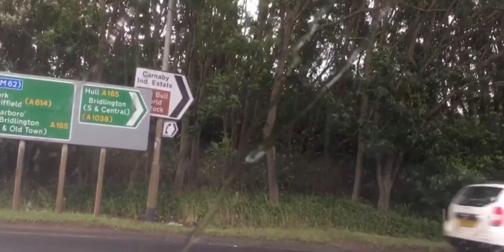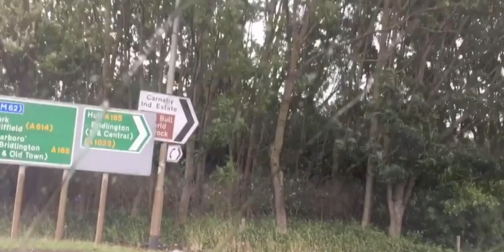Nice drive out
This Drive is very calming and relaxing ! Enjoy !